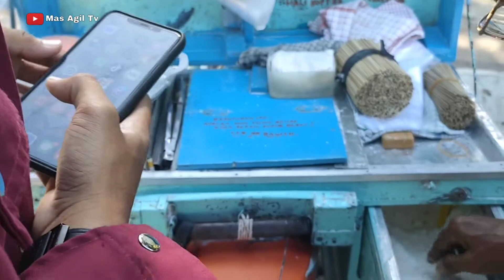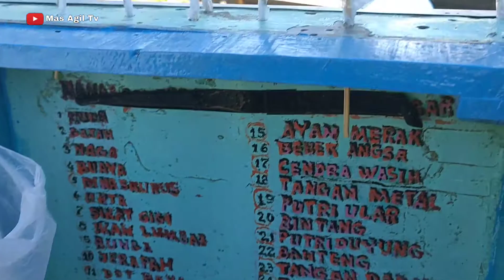GULALI DAN RAMBUT NENEK LEGEND MBAK RAWIN ||INDONESIAN STREET FOOD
Gulali dan rambut nenek legend mbah rawin lokasi ada di alun alun magetan jualan mulai pagi jam 8 sampai habis untuk harga gulali 3.000 tapi kalau beli 2 5.000 untuk rambut nenek kalian bisa beli berapapun legend banget mbah rawin ini

jangan lupa di larisi ya dan kita nostalgia jaman sd